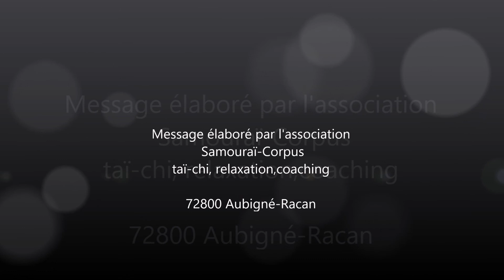chronique corona - message calme et sensé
D'après Willy Cote, spécialiste en sciences de l'esprit
créer un espace transitionnel, par des moyens culturels, pour laisser entrevoir des explications peut être salutaire. Cela peut être aussi l'art du conte et de la méditation.

Ici, on vous propose de partager une perception intuitiven sensée,  ancrée dans le monde, qui aura pouvoir peut-être d'amoindrir les angoisses liées à cette crise sanitaire.